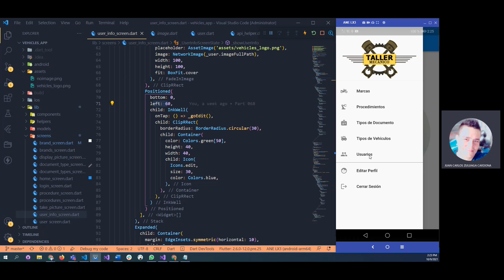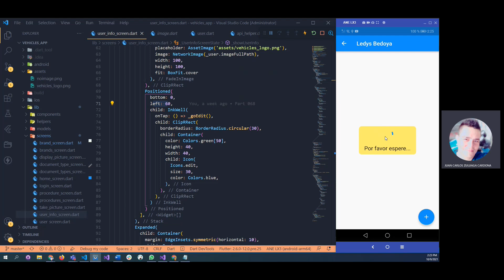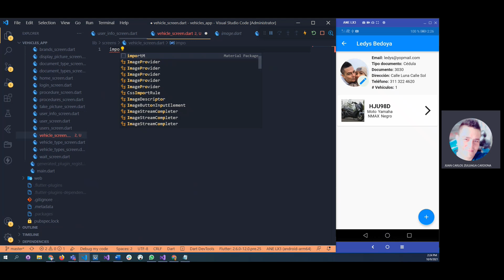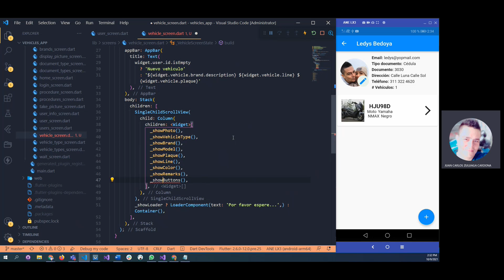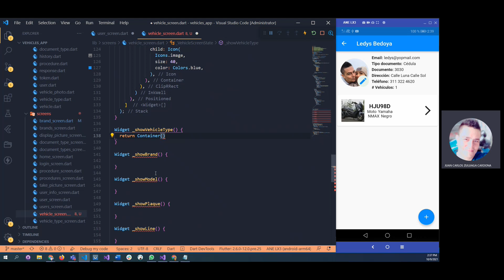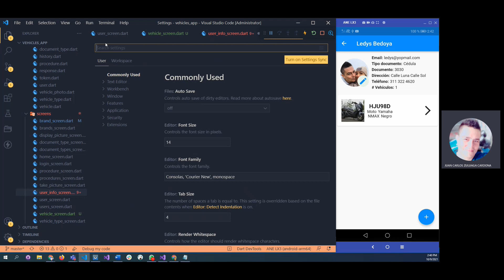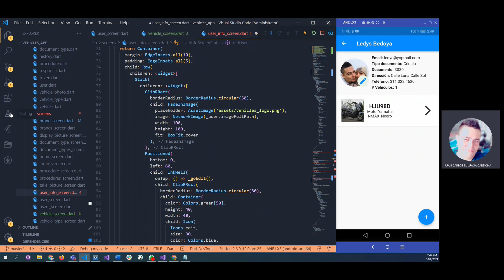Tutorial 67 - Vehicles - Parte 072